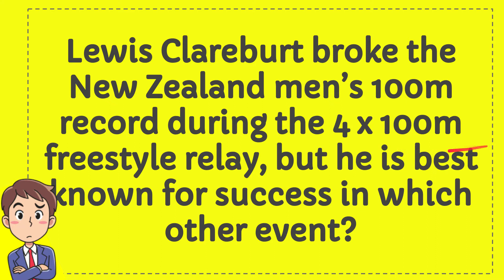Lewis Clareburt broke the New Zealand men’s 100m record during the 4 x 100m freestyle relay, but he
Lewis Clareburt broke the New Zealand men’s 100m record during the 4 x 100m freestyle relay, but he is best known for success in which other event? NEW VIDEO#